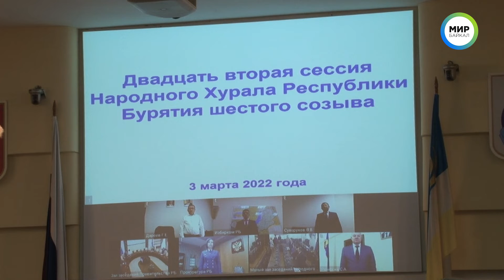Итоги двадцать второй сессии Народного Хурала Республики Бурятия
Поправки в бюджет, расширение полномочий глав муниципальных образований и налоговые послабления для авиаперевозчиков – итоги сессии Народного Хурала республики.